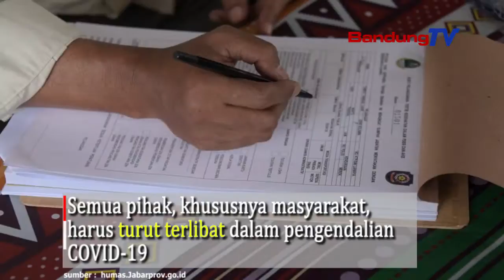PSBB Secara Proporsional Di Jawa Barat Diperpanjang Hingga Akhir Mei 2021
Pemberlakuan Pembatasan Sosial Berskala Besar (PSBB)
secara Proporsional di Jawa Barat (Jabar)
diperpanjang hingga 31 Mei 2021.
PSBB Proporsional di Jabar sendiri berakhir pada 17 Mei 2021.

Ketua Harian Satuan Tugas (Satgas) Penanganan COVID-19 Jabar
Daud Achmad mengatakan, keputusan tersebut
merupakan tindak lanjut Instruksi Menteri Dalam Negeri
Nomor 11 Tahun 2021 tentang Perpanjangan PPKM
Berbasis Mikro dan Mengoptimalkan Posko Penanganan COVID-19
di Tingkat Desa dan Kelurahan untuk Pengendalian Penyebaran COVID-19.

Pemberlakuan PSBB secara Proporsional
disesuaikan dengan kewaspadaan daerah
di tingkat kecamatan, desa, dan kelurahan